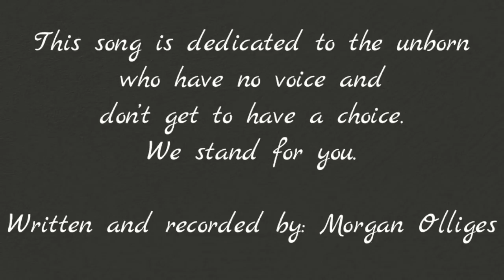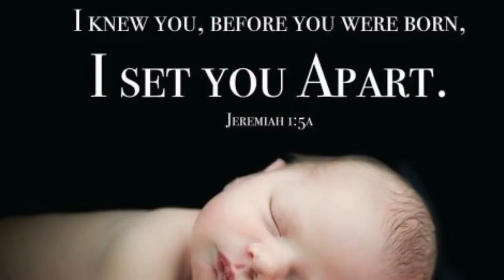Abortion Song - Morgan Olliges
This song is dedicated to the unborn who have no voice and don’t get to have a choice. We stand for you. Written and recorded by Morgan Olliges.
Please share this song with your friends, family and anyone who is willing to listen. It’s time to stand for the babies.

There are crisis pregnancy centers all over the country that are willing to help in any way they can. This is just an example of one that is in Kentucky. That I have worked with personally volunteering at.

Song Lyrics:
Your tiny finger tips
And your baby lips
Your eyes haven’t opened
But here’s to hoping

They say that you don’t get a choice
And you don’t have a voice
It’s hard to speak when they
Won’t think of what you’d say

So I’ll stand here
And I’ll sing for you
For the ones we have lost
For the ones who could pull through
I’ll stand here
I’ll sing for you
For the ones who can not speak
For the tiny and the weak

Your very little toes
And your baby nose
You can’t talk
And you can’t yet walk

You don’t have a voice
Your frightened by one choice

I will fight for you

Thanks for being part of the P&M Fam :)